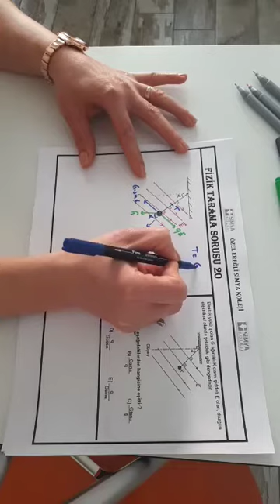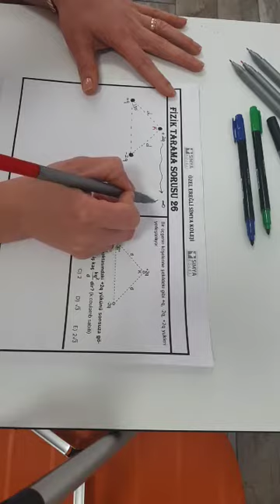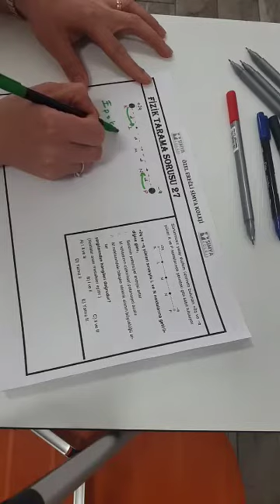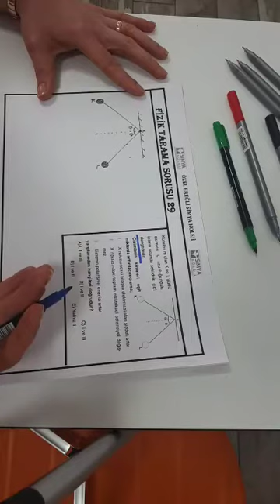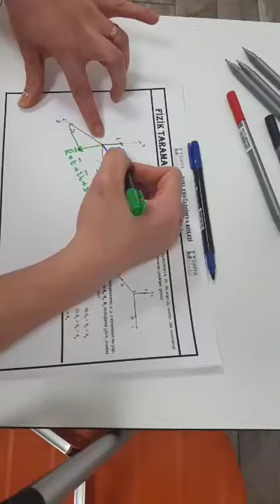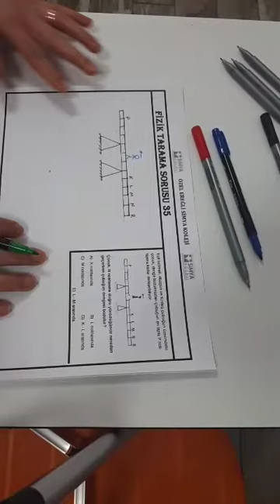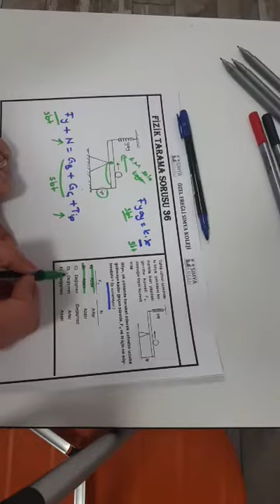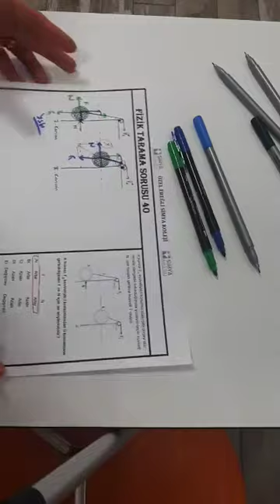12.SINIF FİZİK SALI GÜNÜ TARAMASI 2. KISIM